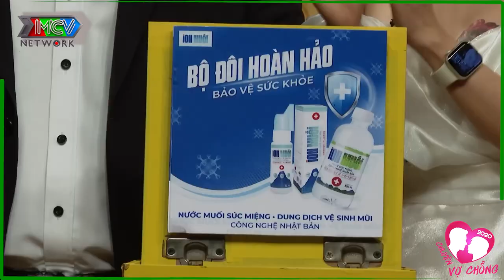Chỉ 1 từ thôi "Người yêu trong mộng" vì anh ấy đẹp trai hơn trên hình | Chuyện vợ chồng